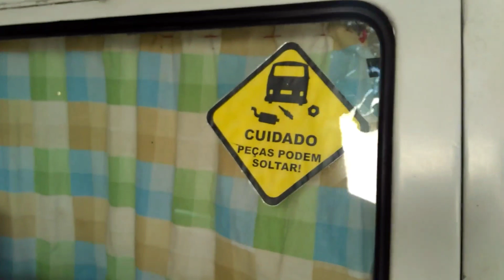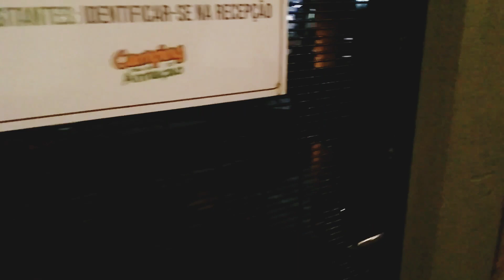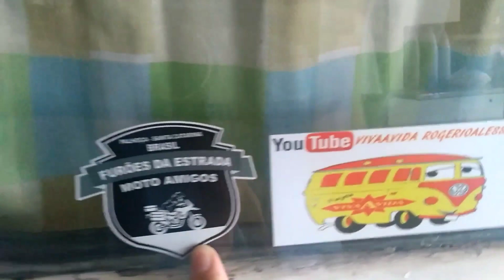Kombeach na Praia de Penha em SC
Oi!  Mais um vídeo, espero que você goste da gravação, foi feito com muito carinho.
O lugar é na praia de Penha SC
Lindo demais, espero que gostem, abraço para você!

Quer me acompanhar:
@guilhermeekombiazaleia no Instagram

Se você é novo por aqui te convido a conhecer o canal e se gostar de inscreva e deixe a sua avaliação 👍